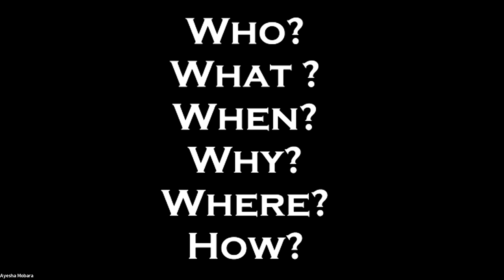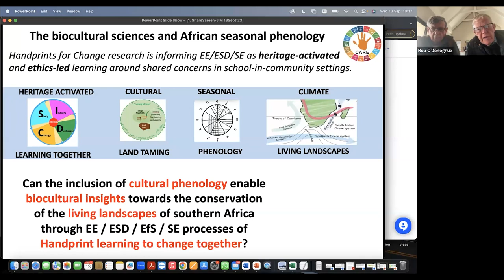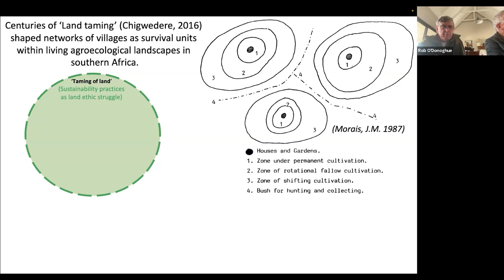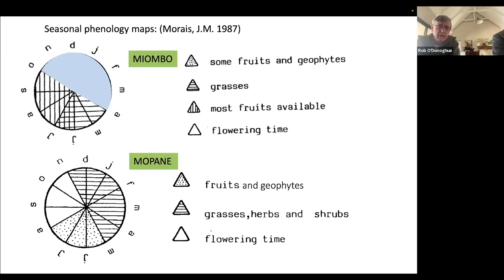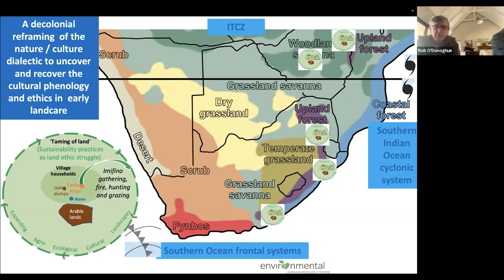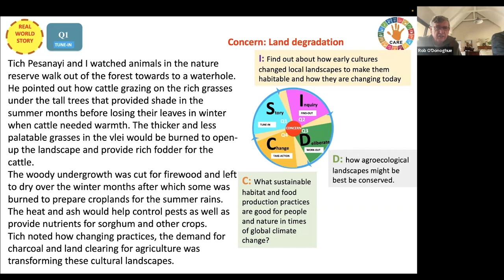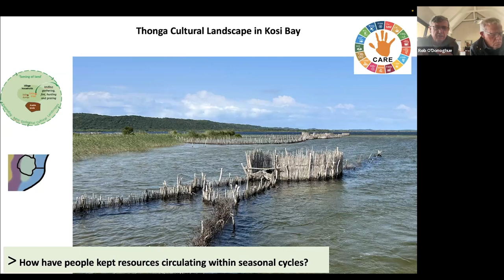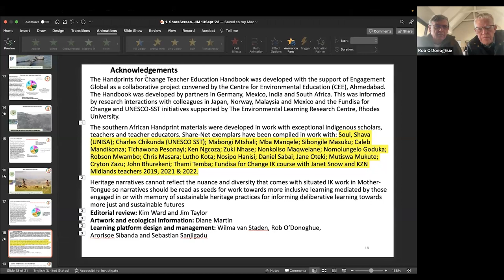Can we learn together to restore the living landscapes of Southern Africa?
In this dialogue centered session, Prof. Jim Taylor will commence by reflecting briefly on the sessions that Sharescreen Africa has presented over the past few months for the Environmental Education series.  He will emphasise a few key learnings from the sessions.  He will then introduce Prof Rob O’Donoghue who will address The living landscapes of southern Africa.  These landscapes were disrupted during rapid social political and ecological changes during colonial modernity. Such changes developed during the sustained period of change and environmental degradation that came with colonial impositions. We now face further degradation and disruptions through global climate change.

If we are to achieve future quality of life in more just and sustainable future conditions, we need to be thinking in terms of the climate and living landscapes of Southern Africa. This presentation examines how, what we think of as natural landscapes, were an outcome of how, over thousands of years, people lived within and transformed ecosystems to create living landscapes.

Our challenge today is to understand how the regional landscapes that are at risk today, are a creation of how people learned to live within the life support systems of Southern Africa. We thus pose the question, with a renewed understanding of the past, can we learn to live together on living landscapes that we restore and sustain together?